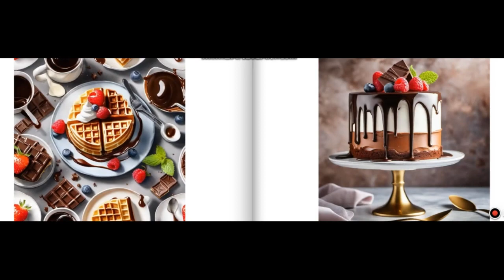My AI workshop